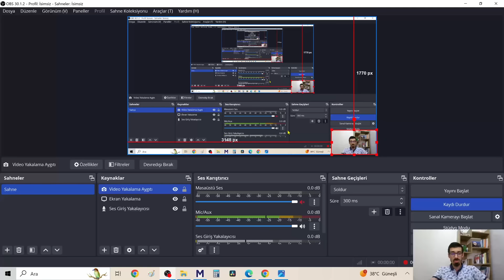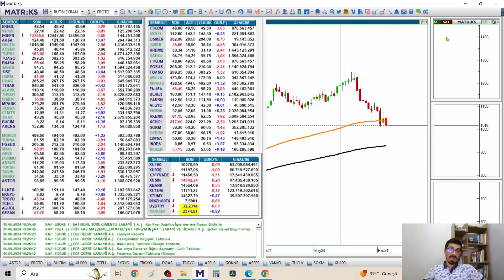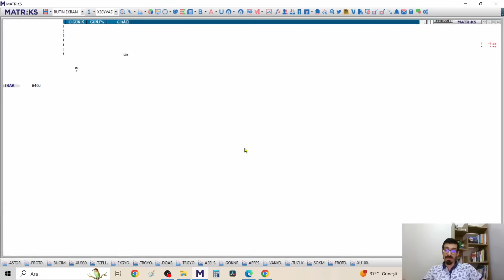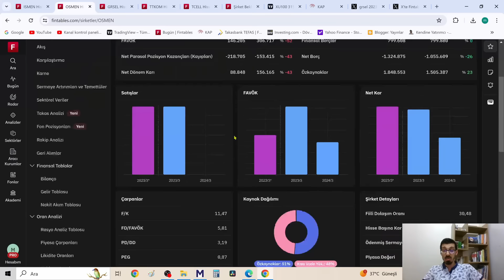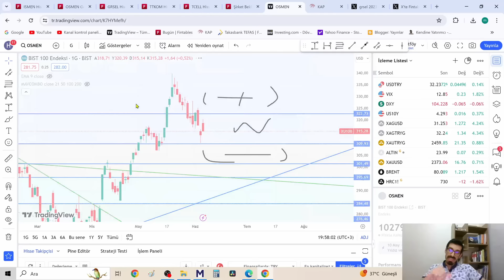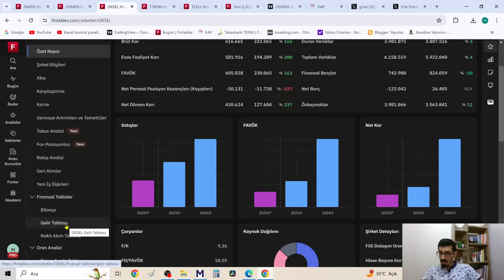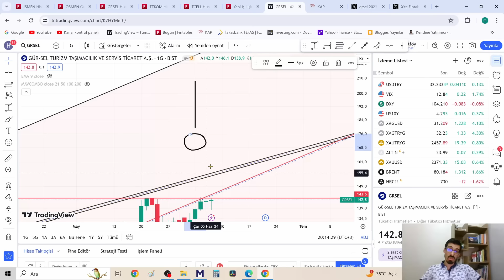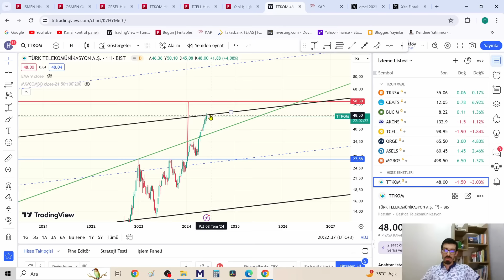Borsa Düşen Trend ve Yaklaşan HİSSE ALIM FIRSATLARI | OSMEN GRSEL TTKOM bilanço ve teknik analizler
Borsa ve Hisseler son durum
Endeks yakın orta vade ve dolar bazlı analiz
OSMEN TTKOM GRSEL hisse bilanço analizleri
OSMEN TTKOM GRSEL teknik analizler
Günün hisse hareketleri
Uygun alım fırsatları geliyor mu
Uzun vade portföylere göre hisselerin eğitim tadında Teknik analizleri
Bilanço, çarpan ve teknik görünümleriyle dikkat edilmesi gereken şirketler
Bilanço okumaları temel ve teknik analiz
Günün bilançolarından en beğendiklerim ve teknik görünümleri
hangi Hisseler portföylere neden girebilir?
Borsada nasıl şirket seçilir
Analiz sonucu kazandıran şirketler

00:00 Geri çekilme devam ediyor daha iyi fırsatlar gelir mi?
03:28 Hisselerde Ayrışmalar, cılız tepkilere dikkat !!
05:35 Hisse grupları (Düşenler, çıkanlar, yataylar)
09:56 Bist100 yakın vade teknik
14:40 Bist100 endeks Orta vade
17:10 Trend kanallarında trend orta bandları önemlidir
18:40 VIOP 30 satışlar .. Endeks grafiğinin önemi stratejiye göre değişir !!
21:07 Bist100 dolar bazlı
22:53 OSMEN bilanço temel analiz
34:20 OSMEN teknik dikkat !!
40:08 GRSEL bilanço temel teknik
51:05 TTKOM bilanço temel teknik
59:40 Ayrıntılı bilgiler sunan şirketlerde yatırım yapmak daha kolay !!
01:00:35 Bilanço özetleri